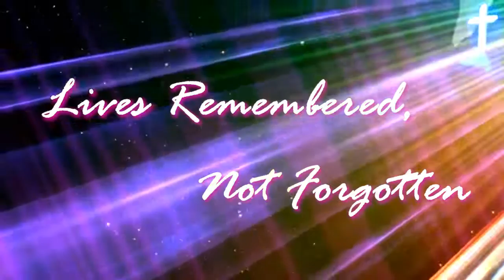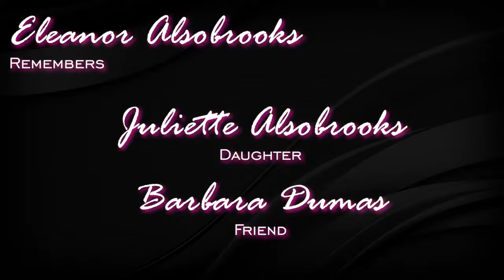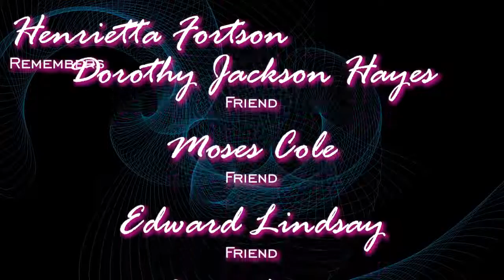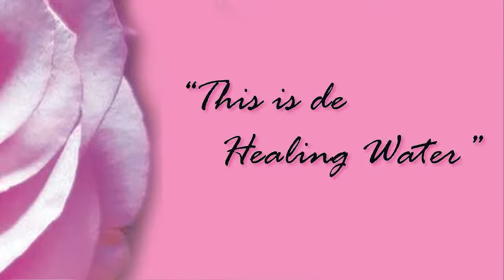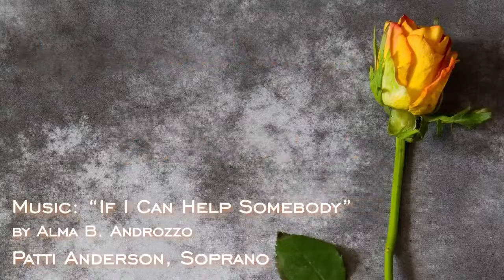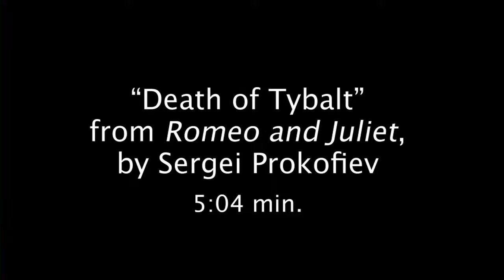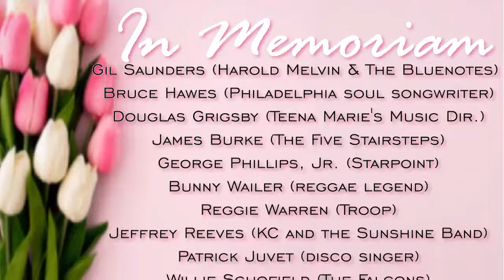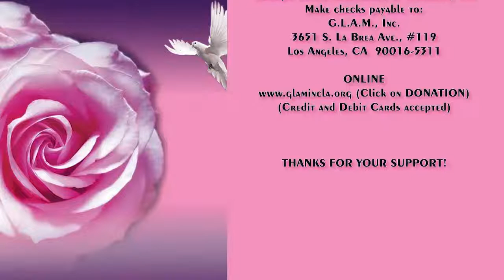GLAM MEMORIAL CONCERT 2022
The Georgia Laster Association of Musicians, Inc. (An affiliate of the National Association of Negro Musicians) presents its 52nd Annual Memorial Concert (Virtual) The branch recognizes members who have passed on in the last year including Alma Burch, Opal Carter & Alva Harper. They also offer tributes to music industry artists Carmen Balthrop, Mary Wilson, Michael Morgan and Nipsey Hussle. A concert of various music styles and many moving tributes. Yolanda West, President.